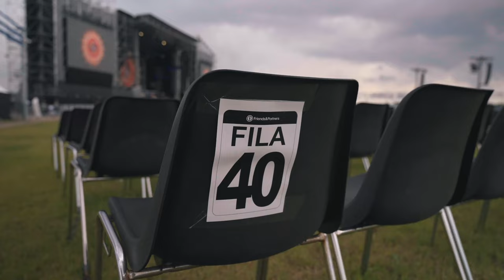Lovesick Duo opening for Zucchero Sugar Fornaciari at Campovolo RCF Arena 2023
A little documentary about what happened in Reggio Emilia opening for Zucchero Sugar Fornaciari

Camera operators
Claudio Cioffi
Lorenzo Menini

Editing
Claudio Cioffi